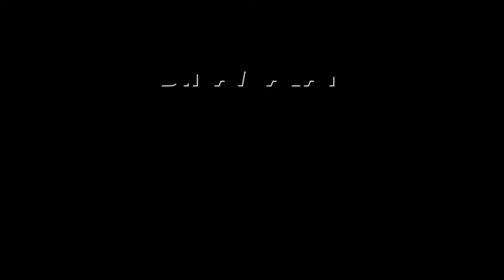ஆய்வுக்கு பின் அதிகாரி சொன்ன தகவல் | Pamban Bridge | Railway Bridge | Rameswaram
Partnership பாம்பன் பாலத்தில் ரயில்
எப்போது ஓடும்?

பாம்பன் பால பணிகள் இறுதிக்கட்டத்தை நெருங்கி உள்ள நிலையில்
தெற்கு ரயில்வே மதுரை மண்டல மேலாளர் சரத் ஸ்ரீவஸ்தவா ஆய்வு செய்தார்.

தொடர்ந்து அவர் ராமேஸ்வரம் ரயில் நிலையத்திலும் ஆய்வு செய்தார்.

பின்பு பேசுகையில், பாம்பன் புதிய ரயில் பாலம் விரைவில் திறக்கப்படவுள்ளது.

அதற்கான பணிகள் இறுதி கட்டத்தை எட்டி உள்ளது. ஆனால் இன்னும் திறப்பு தேதி உறுதி செய்யப்படவில்லை.

ராமேஸ்வரம் ரயில் நிலையத்திலும் மறுசீரமைப்பு பணிகள் நடந்து வருகிறது.

அந்த பணிகளும் முழுமையாக முடிந்த பின் பாம்பன் பால திறப்பு குறித்து முடிவு செய்யப்படும்.

புதிய பாலம் பயன்பாட்டிற்கு வந்த பின் பழைய ரயில்பாலத்தை அகற்றுவது தொடர்பாக முடிவு எடுக்கப்படும் என்றார்.

அக்டோபர் முதல் பாம்பன் பாலம் பயன்பாட்டுக்கு வரும் என எதிர்பார்க்கப்படுவதாக ரயில்வே வட்டாரங்கள் கூறுகிறது.